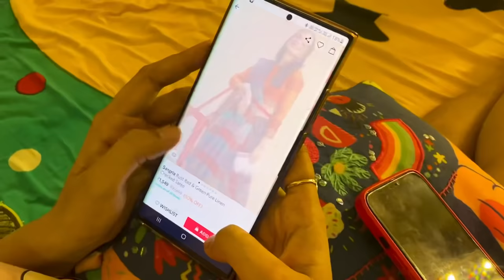Celebrating Birthday of Akshara Singh’s (Didi ) mom 🎂 || Vivek keshari || Vlog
Here is Social media  accounts  - 👇🏻